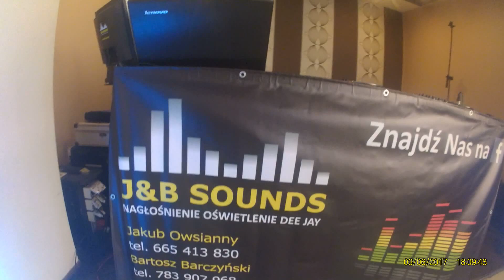Gostyń ,,Restauracja Podleśna" 40 lecie 03.06.2017 Cz.1